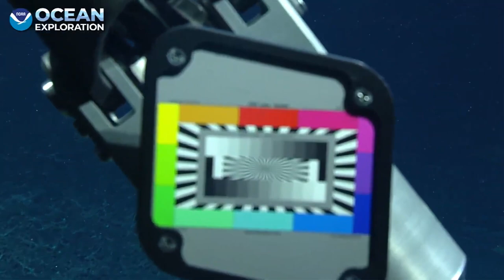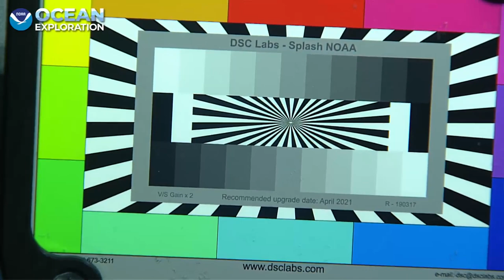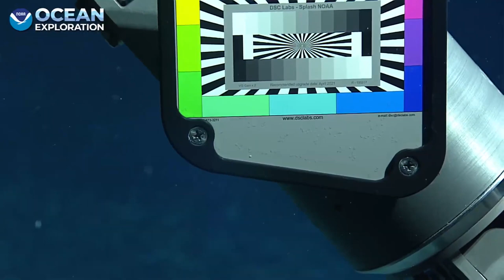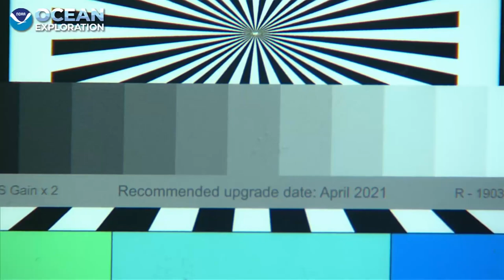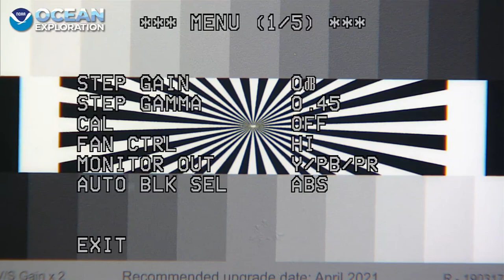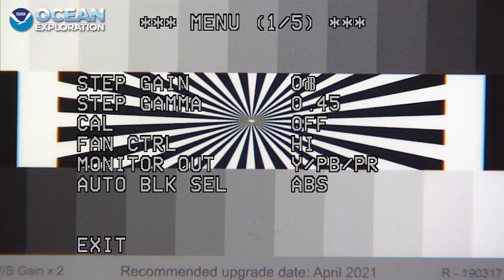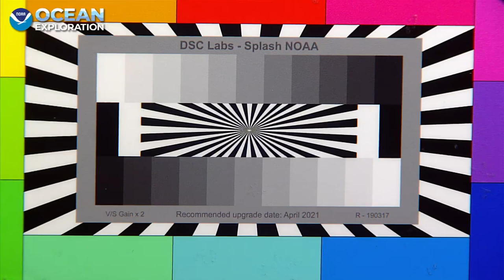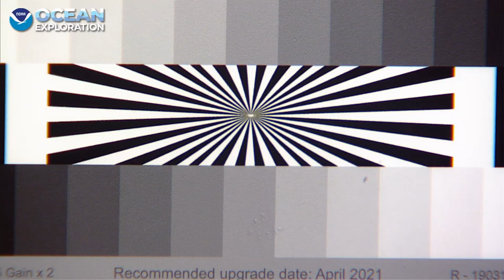EX2107 Dive 01 Reef Tracts Bottom Oct 27 2021 Okeanos ROV Dive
The first dive of Windows to the Deep 2021 exploring marine communities, including corals and sponges, on a portion of a small ridge of mounds in the north central region of the Blake Plateau